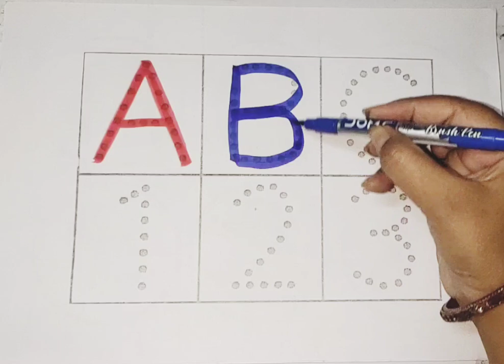Phonics song, One two three, 1 to 100 counting, 123 Numbers, Learn to count, Numbers song